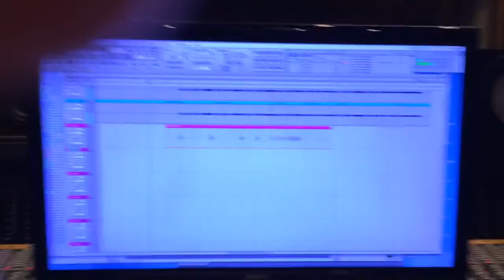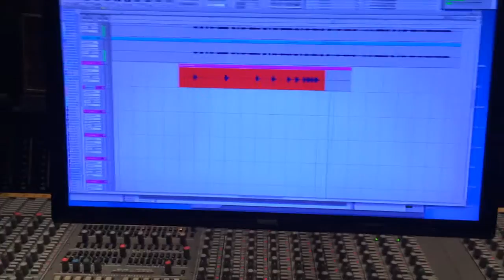Episode 05: Making of Ensiferum album One Man Army - Two of Spades hu ha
Video from September 2014.
This video was originally supposed to be released during the recording session as studio diary. Due circumstances not related to Ensiferum the video was never released. As I have some two dozen cool videos from the session, I decided to upload them on YouTube with the permission of the band.

This fifth video is about recording the choir parts for Two of Spades. The original idea escalated in studio from strange sounding bridge to 70’s “Finnhits” part and once mr Frederik was confirmed as guest vocalist, we had no other choice than have these tribute choir vocals that bring a smile on the face of any Finnish people: “Hey, this sounds exactly like a Frederik song..”  and then mr Frederik starts singing. The take on this video is the actual album take.

Starring:
Jukka-Pekka “Jukkis” Miettinen
Markus Toivonen
Petri Lindroos
Sami Hinkka

Music copyright : Ensiferum & Metal Blade Records, Inc 2015.

Cover photo by Ester Segarra 2014.

Video editing, audio produced, recorded, mixed & mastered by A. Kippo @ Astia-studio A (Lappeenranta, Finland).

Anssi Kippo
Astia-studio
Lappeenranta, Finland.